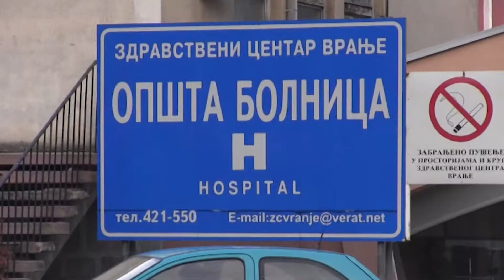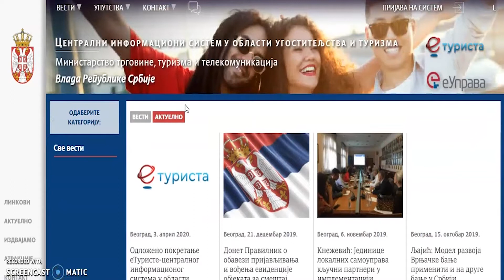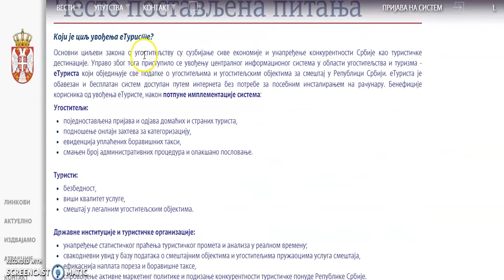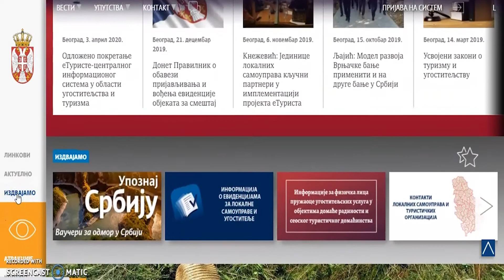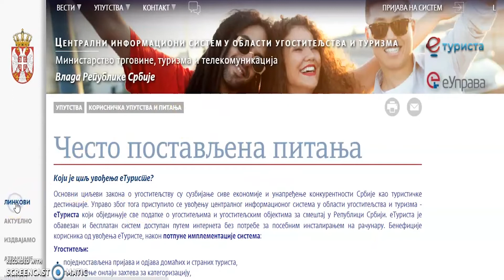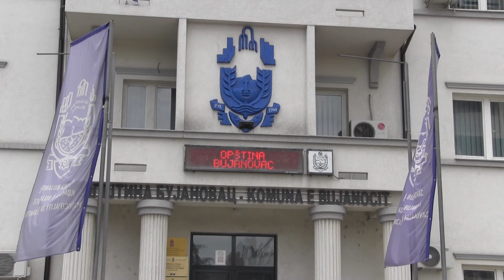BLIC INFO 20 10 2020